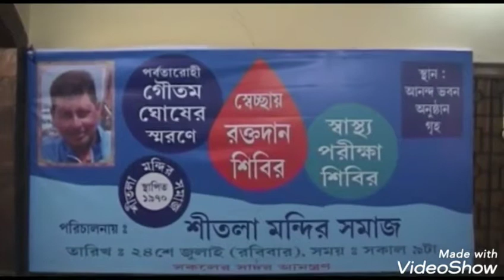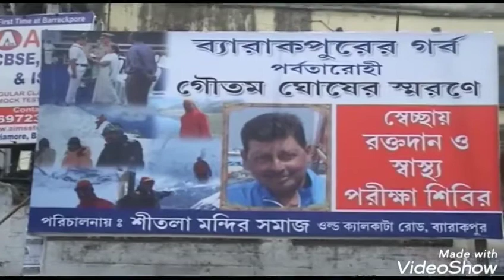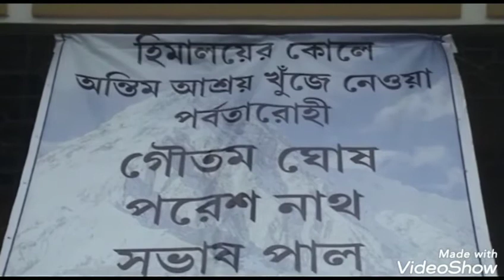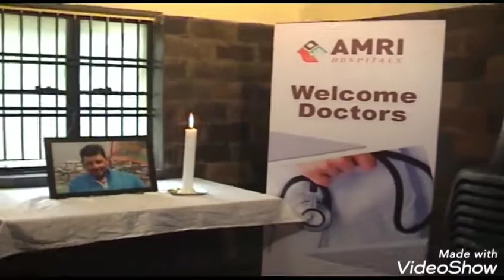GOUTAM GHOSH 🔴 BLOOD DONATION and HEALTH CHECK UP CAMP 2016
24/07/2016
Org. - Sitala Mandir Samaj ,Old calcutta Road, Barrackpore ,West Bengal,India

* Silbhadra Dutta (MLA , Barrackpore)
   Uttam Das         (Charerman Barrackpore)
   Debasish Ghosh Dosteder (Vic.Chairman,BKP)
   Dr. Amit Deb  (Child Specialist )
   Dr . B.B.Das
   Dr. B.Sur
   Jagadish Ghosh (Footballer )
   Kanchan Karmakar
   Provat Halder
   Uttam Chakraborty
   Tapas Kabiraj (Mountnieer)
    Anick Chatterjee
And Many Mountn Lover.